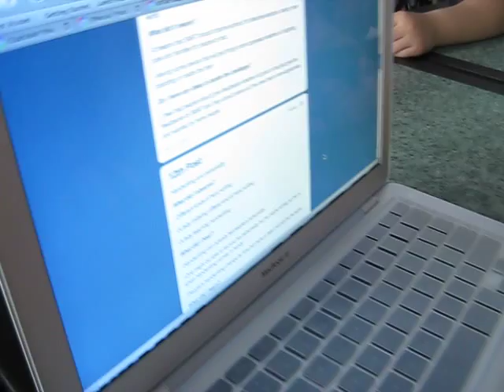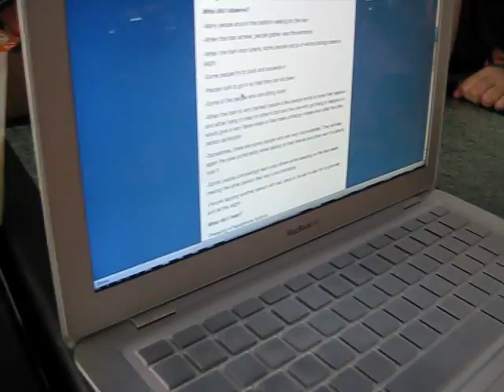NYPInsights- There's a Dead Cockroach in My Food! (South Canteen)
The "We are NYP" team received an anonymous video about a male student who has found a dead cockroach in his food which he had bought from our South canteen! Oh No!

It seems like our directors are going to do something about it too! Insects in the food that our school is serving? That's not tolerable!
We will keep you viewers updated with the matter as an on going court case of the matter is still unheard from.

So keep a look out when YOU consume food from the south canteen! You might never know what will pop out! Literally.
We Are NYP

Images of the article found in STOMP!